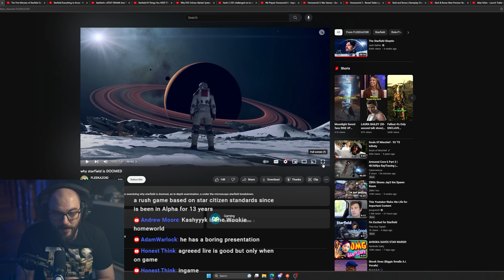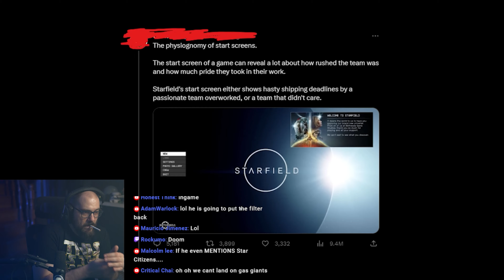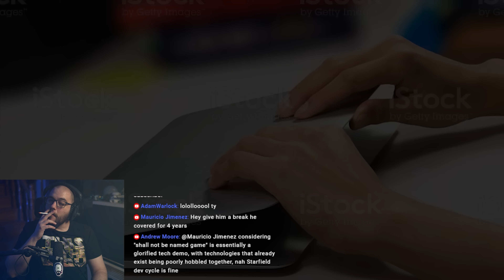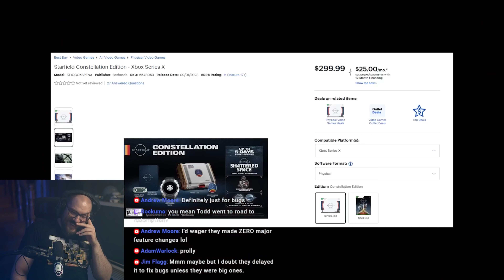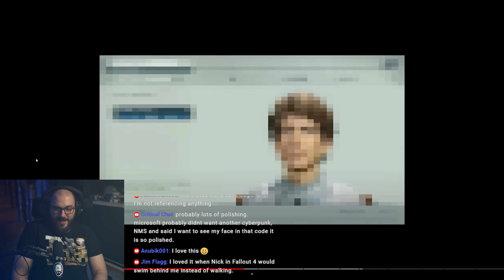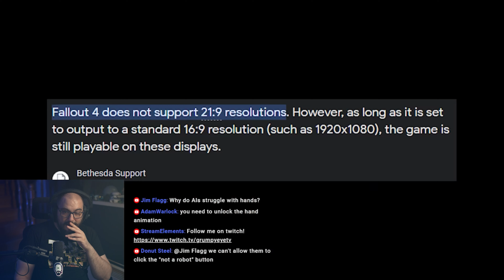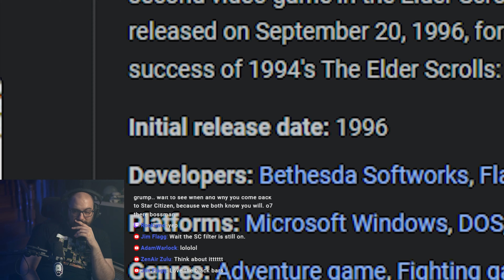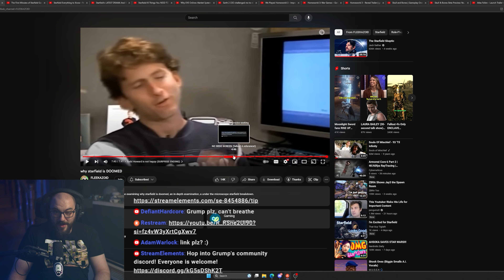Starfield is doomed? | Grumpy reacts to